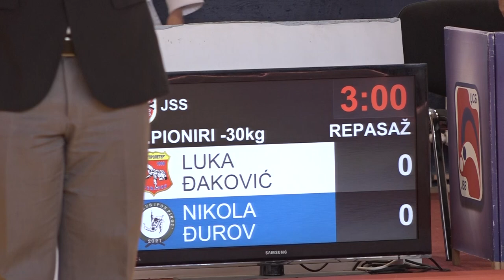Luka Đaković PRO Nikola Đurov I10 1:0 -30kg